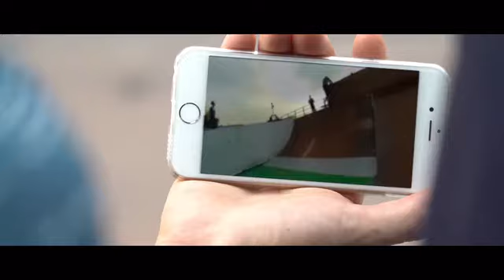DOKICAM: View New Worlds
Capture your moment in stunning 360° with DOKICAM. DOKICAM is finally the 360° cam made accessible for everyone and everywhere!